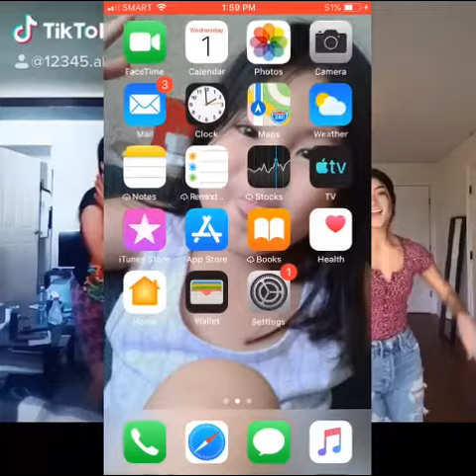My tiktok duet with charli d amelio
I wish charli could see this🙏🏻🙏🏻🙏🏻